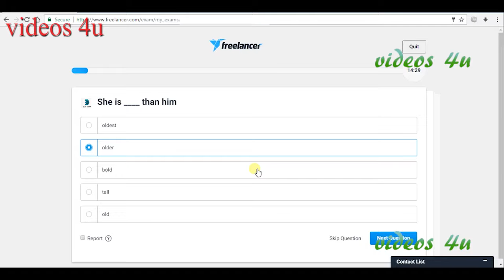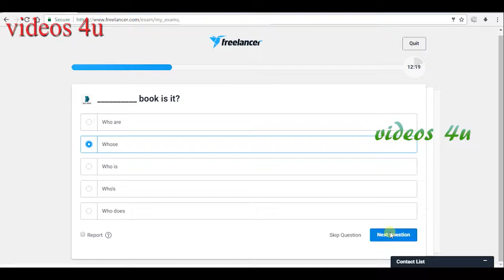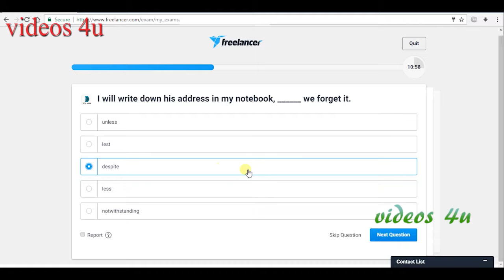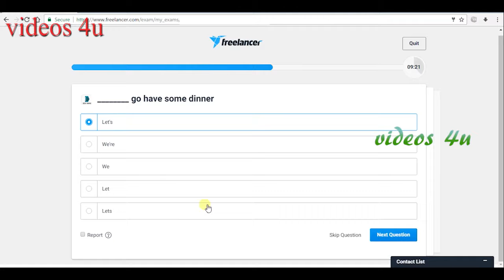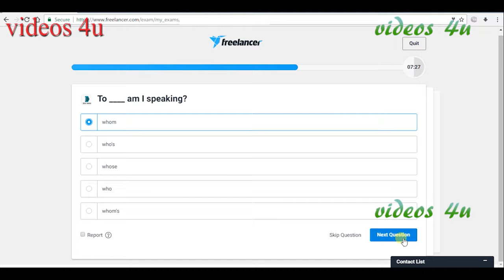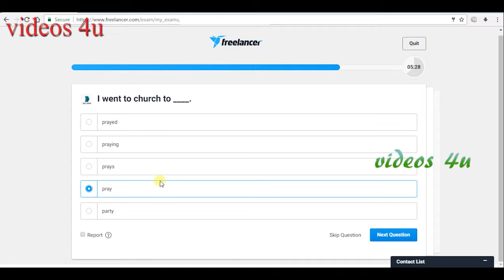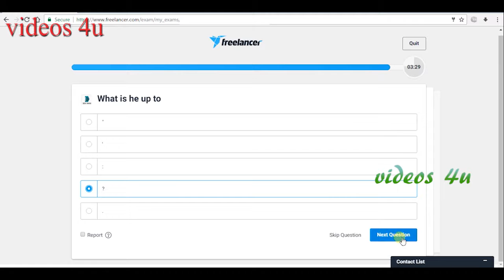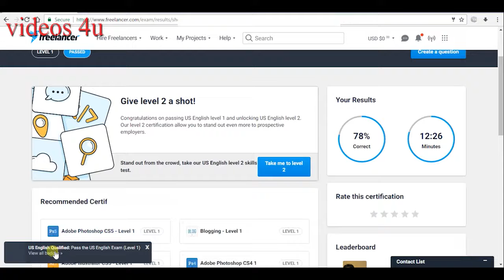Freelancer US English level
click this link and create a freelancer account to get 20USD free